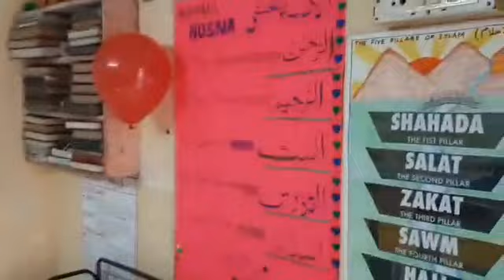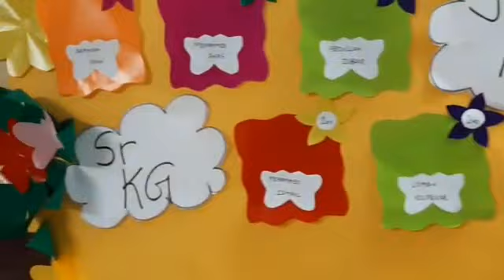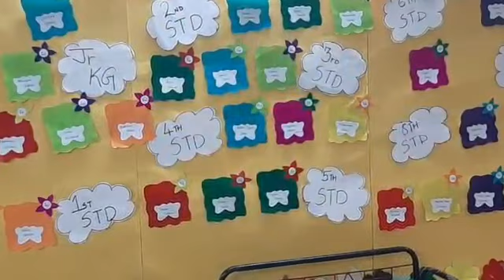1ST SEMESTER EXAM| OPEN HOUSE| NERUL BRANCH | MUMBAI (2021-22)